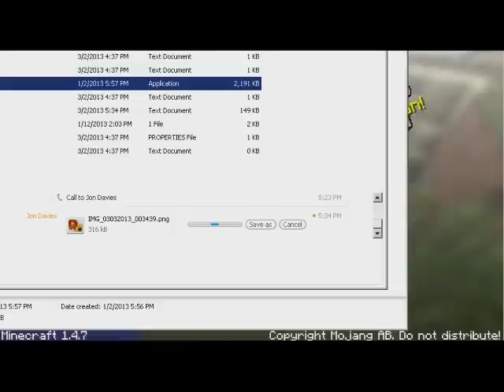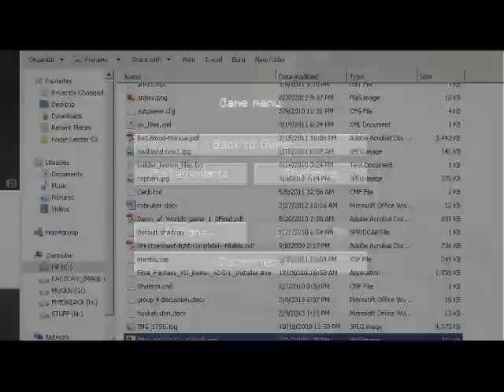Roguecraft: Episode 73 - McDohl Magic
He's so awesome, he can be in several places at once!

I'm showing Sovan around and briefing him on the plan once the issues get taken care of.

T - 1